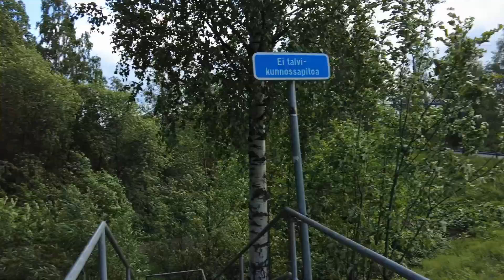Taiteilijaelämää 179 (Keikkojen välissä pitäisi hoitaa kuntoa mutta helpommin sanottu kuin tehty)